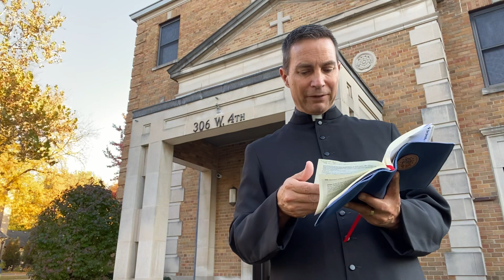October 23, 2022 - 30th Sunday in Ordinary Time